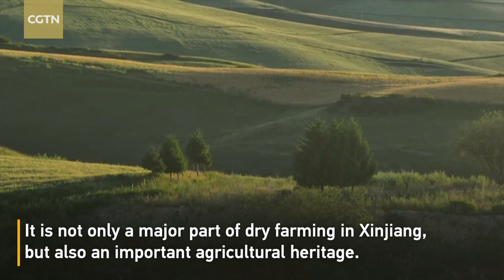Harvest Season: Xinjiang's beautiful wheat fields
More than 80,000 hectares of wheat fields are distributed throughout the hills of the Jangbulaq Scenic Spot in Qitai County, Changji Hui Autonomous Prefecture, northwest China's Xinjiang Uygur Autonomous Region. It is expected to be harvested in late August. Let's enjoy the beautiful scene of Xinjiang's wheat fields!